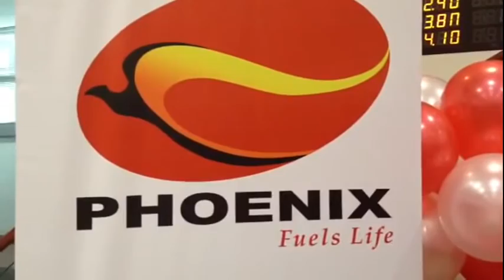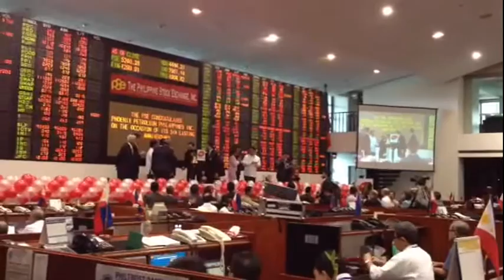PNX Phoenix Petroleum Philippines, Inc. 5th Listing Anniversary @ Philippine Stock Exchange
Phoenix Petroleum Philippines, Inc. (PNX) was originally incorporated on May 8, 2002 as Davao Oil Terminal Services Corporation. On August 7, 2006, the Securities and Exchange Commission approved the change in the Company's name to its present one.

PNX was registered with the Board of Investments in 2005 as a New Industry Participant with new investment in storage, marketing and distribution of petroleum products pursuant to the Downstream Oil Industry Deregulation Act of 1998.

PNX is engaged in the business of trading refined petroleum products, lubricants and other chemical products on a wholesale basis, operation of oil depots and storage facilities, and allied services mainly in Southern Philippines. Its products and services are distributed and marketed under the PHOENIX Fuels LifeTM trademark.

The Company's operations are divided between trading, and terminaling and hauling services. Under trading, PNX offers its refined petroleum products and lubricants to retailers and commercial/industrial customers. The Company's terminaling and hauling services involve leasing of storage space in its terminal depot, and hauling and into-plane services, such as hauling of Jet A1 fuels to airports and refueling of aircraft, in Davao, Cagayan de Oro, General Santos City, Cotabato City, Ozamis City and Zamboanga City. Starting 2008, Cebu Pacific designated PNX as its exclusive logistics partner in these locations.

At present, PNX has six subsidiaries, namely, Petroterminals Philippines Corp., Petrologistix Services Corporation, Phoenix Global Mercantile, Inc., PFL Petroleum Management Inc., PHOENIX Philippines Foundation, Inc., and Bacnotan Industrial Park Corporation.

PNX has a total of 161 service stations, including 33 service stations in Luzon, 5 in Visayas, and 123 in Mindanao as of December 31, 2010.